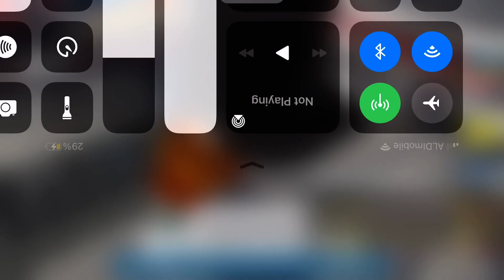TAU Giganado on Private server but it’s upside down?